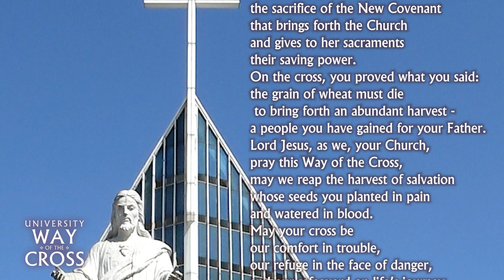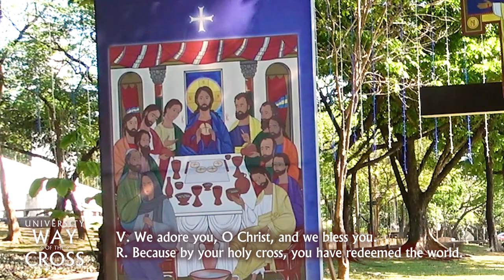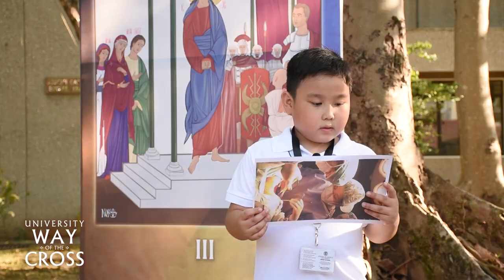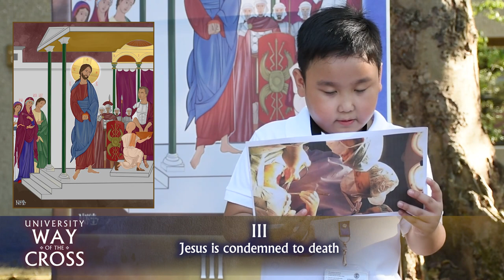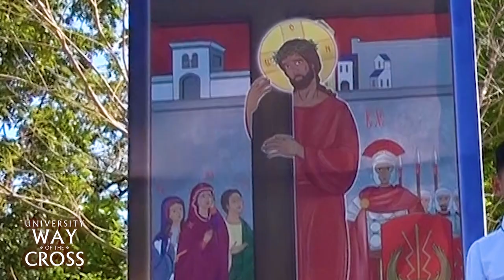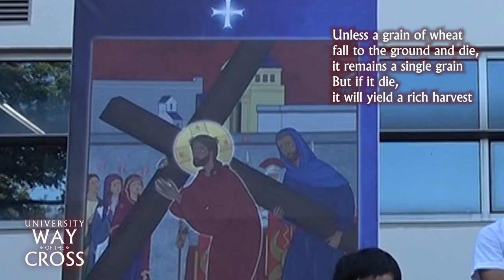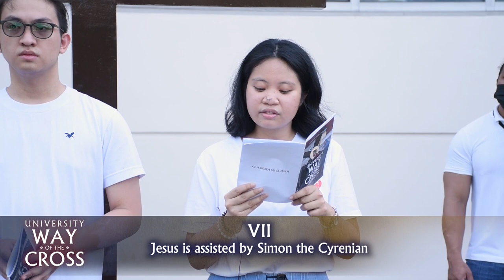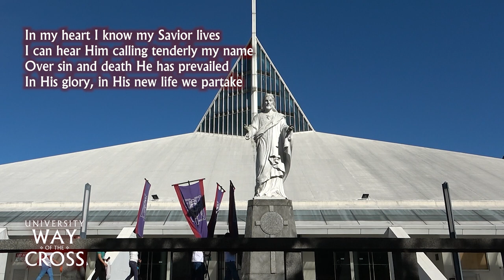Ateneo de Manila University Way of the Cross 2023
The Grade School sponsored this year's University Way of the Cross.